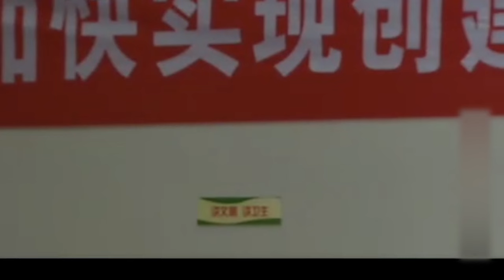牛家儿媳 01｜村长儿媳妇姚晨被副乡长瞧上，硬要把她嫁给弱智儿子，相亲宴最终变闹剧（姚晨/王海地）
👉剧情简介👉讲述了牛乡的牛村，华北平原上的一个典型村落，村委会主任兼党支部书记牛铁汉和他的副手谷满堂一心想带领大家走上致富道路。可由于法律意识不高和传统观念的束缚，他们在致富的道路上屡屡碰壁。投资失误损失大量的资金后，牛铁汉决定引咎辞职，让位给谷满堂……不想儿子牛天意突然返乡，并制定了一套建设牛村的创新思路，决定大展拳脚。此事招来了牛铁汉的怀疑，更引起了谷满堂的嫉恨……